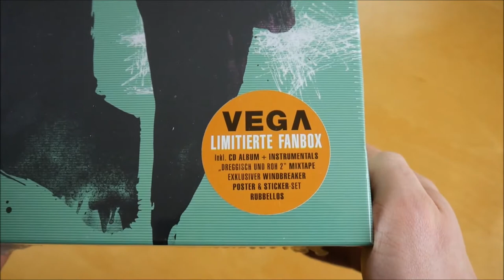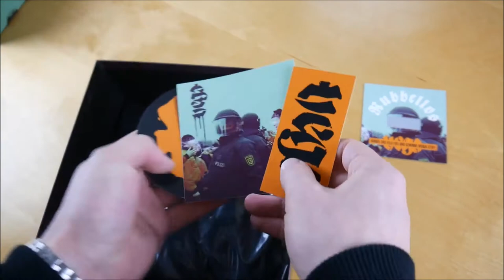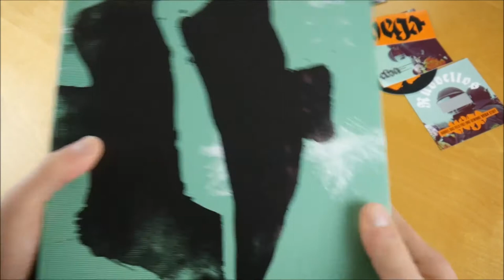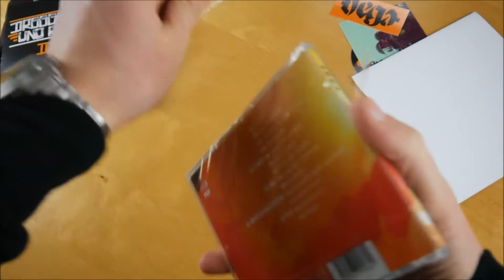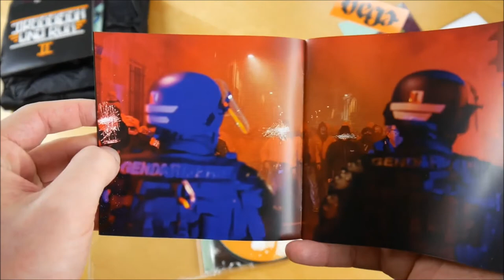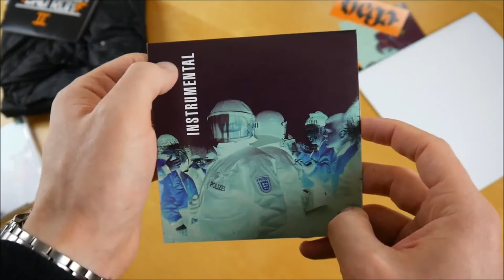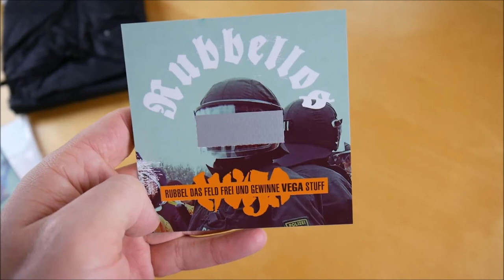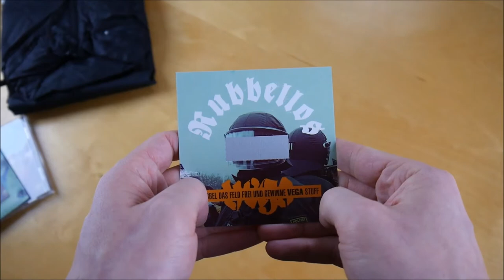Vega - V Box Unboxing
In diesem Video zeige ich euch die V Box von Vega.
► Hier könnt ihr das Album kaufen:
Weitere Musik von Vega

► ALBUM INFOS
Vega – V
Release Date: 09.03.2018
Kaufpreis: 39,99 €

V Box Inhalt:
- Album
- Album Instrumentals
- Bonus Album (Dreggisch und Roh 2)
- Poster
- Windbreaker
- Rubbellos
- Sticker (3x)

V Tracklist:
01. Intro
02. Ein Schluck
03. Winter in Frankfurt
04. Delorean
05. Lass sie reden (feat. Casper)
06. Für Vinko
07. Was ihr wollt
08. Sag den Pissern
09. Standby
10. Deshalb lieb ich Dich (feat. Moses Pelham & Credibil)
11. Unser Lied (feat. Face)
12. S6chsdr3i
13. Outro

Dreggisch und Roh 2
01. V-E-G
02. Die Ersten (feat. Bosca & Dj Danetic)
03. Hände frei (feat. Timeless)
04. Meinst du nicht auch (feat. Nea)
05. Hoffnung
06. Wir fressen euch (feat. Twin)
07. Vogelschreck
08. Rück die Kohle raus
09. Garten Eden (feat. Nio)
10. Outro

V Info:
Das neue Album von Vega erscheint am 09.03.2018 über Freunde von Niemand.